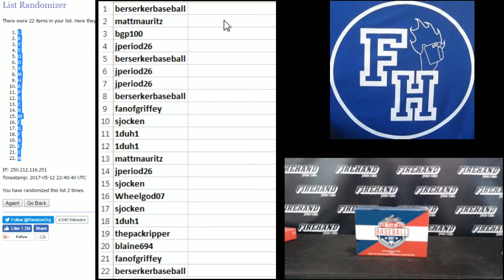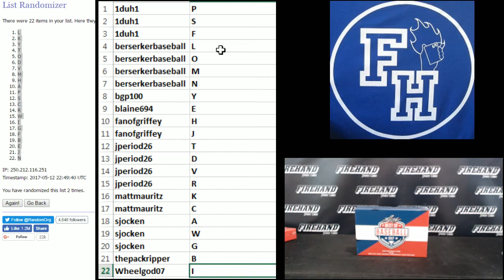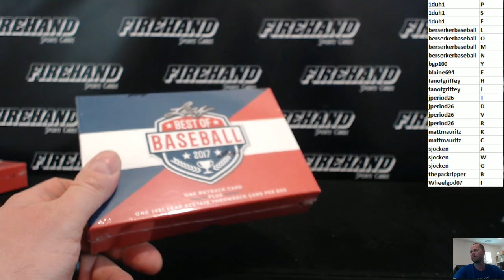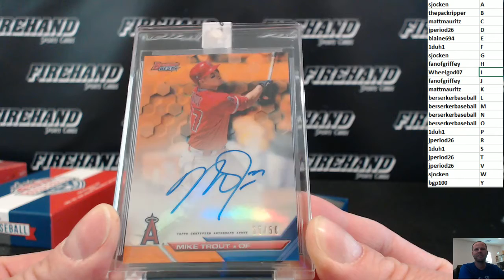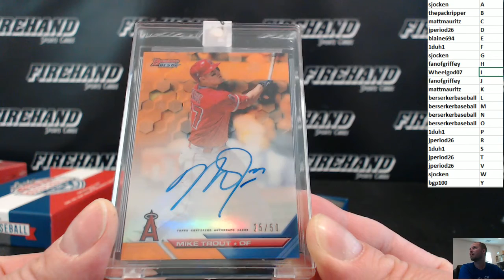2017 Leaf Best of Baseball Single Box Break Random Letters #49 ~ 5/12/17